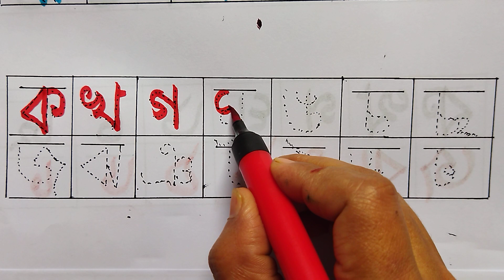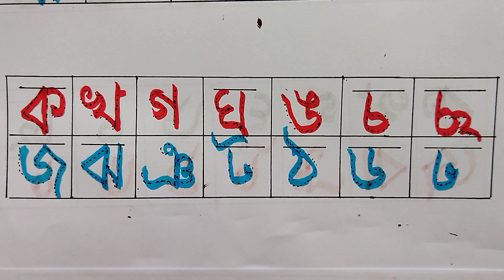বাংলা বর্ণমালা||বাংলা স্বরবর্ণ||অ আ ই ঈ এসো বাংলা শিখি||bangla kids videollক খ গ ঘ ঙ চ ছ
অআইঈ,বাংলা বর্ণমালা শিক্ষা,অ'য় অজগর,আ'য় আম,বাংলা স্বরবর্ণ ও ব্যঞ্জনবর্ণ,bangla alphabet

অজগর আসছে,
বাংলা বর্ণমালা,
aye ajaga,
bangla barnamala,
Bangla saravarna and banjanbarna,
Bengali alphabets,
Barnaparichai,
aye ajagar,
oi ojogor asche tere gaan,
oi ojogor asche tere rhymes,
aye ajagar oi ojogor aye ajagar oi ojogor asche tere,
Koi kakatua,
Kakatua mathai jhuti,
aye ajagar oi ojogor asche tere amti ami khabo pere,
oi ojogor,
aye ajagar asche 𝗞𝗼𝗶 𝗞𝗮𝗸𝗮𝘁𝘂a,
𝗞hoi Khekshiyal, 𝗞𝗮 𝗞𝗵𝗮 𝗚𝗮 𝗚𝗵𝗮, ক খ গ ঘ ঙ, বাংলা ব্যঞ্জনবর্ণ ,
বর্ণপরিচয়, koi kakatua mathai jhuti,
ka kha ga gha,
angla banjanbarna,
𝗕𝗮𝗻𝗴𝗹𝗮 𝗔𝗹𝗽𝗵𝗮𝗯𝗲𝘁,
English Alphabet 𝗼𝗶 𝗮𝗷𝗼𝗴𝗮𝗿,
𝗕𝗮𝗻𝗴𝗹𝗮 𝗥𝗵𝘆𝗺𝗲𝘀,
𝗯𝗮𝗻𝗷𝗼𝗻𝗯𝗼𝗿𝗻𝗼,
𝗕𝗮𝗻𝗴𝗮𝗹𝗶 𝗸𝗮 𝗸𝗵𝗮 𝗴𝗮,
𝗸𝗮 𝗸𝗵𝗮 𝗴𝗮 𝗕𝗲𝗻𝗴𝗮𝗹𝗶 𝗹𝗮𝘁𝘁𝗲𝗿,
𝗯𝗮𝗻𝗴𝗹𝗮 𝗸𝗮 𝗸𝗵𝗮 𝗴𝗮,
𝗸𝗮 𝗸𝗵𝗮 𝗴𝗮 𝗹𝗲𝘁𝘁𝗲𝗿,
𝗸𝗮 𝗸𝗵𝗮 𝗴𝗮,
𝗯𝗼𝗿𝗻𝗼𝗺𝗮𝗹𝗮,
𝗕𝗮𝗻𝗴𝗹𝗮 𝗯𝗼𝗿𝗻𝗼𝗺𝗮𝗹𝗮,
𝗕𝗲𝗻𝗴𝗮𝗹𝗶 𝗯𝗼𝗿𝗻𝗼𝗺𝗮𝗹𝗮,
𝗻𝘂𝗿𝘀𝗲𝗿𝘆 𝗸𝗮 𝗸𝗵𝗮 𝗴𝗮, 𝗩𝗶𝗱𝗲𝗼 𝗳𝗼𝗿 𝗸𝗶𝗱𝘀,